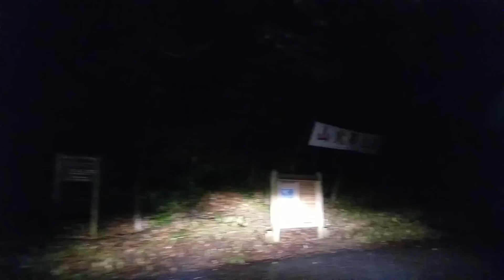【フリードスパイク車中泊】日曜日の夜にプチ車中泊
日曜日の夜に岡山県岡山市中区にある龍ノ口登山道（龍ノ口グリーンシャワーの森）の駐車場でプチ車中泊してきました。
宿泊した場所の地図はこちら